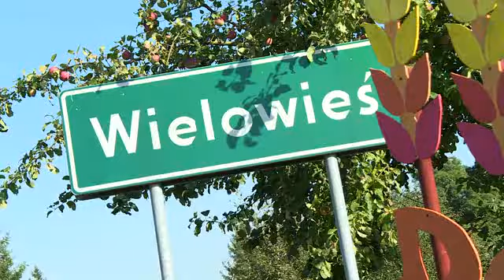Orange Sulecin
Światłowody, w całej gminie Sulęcin